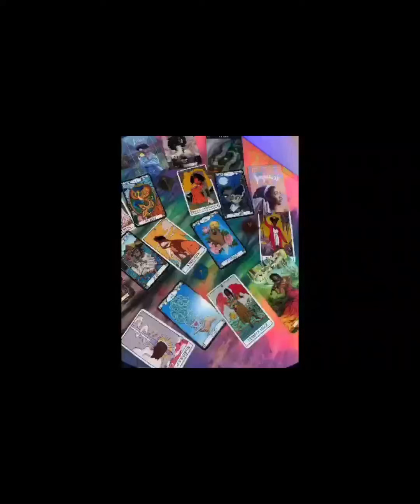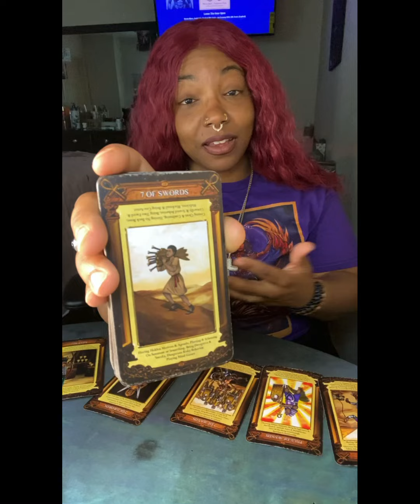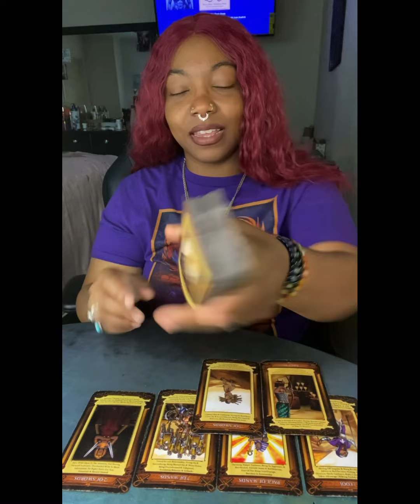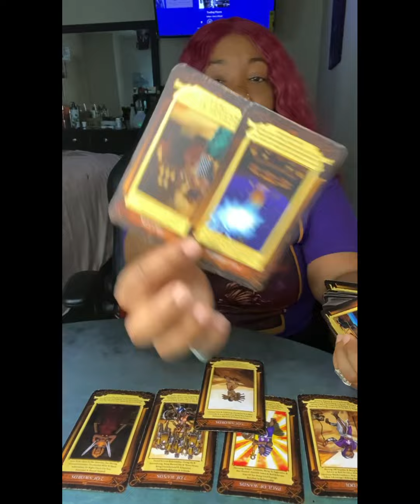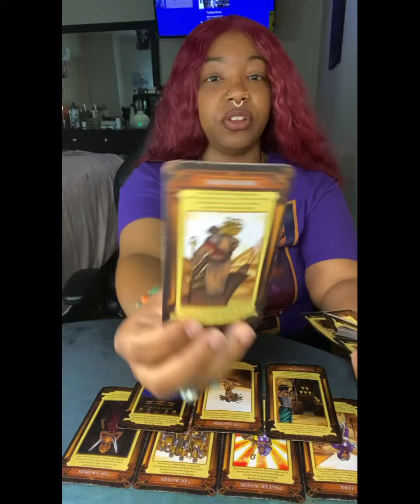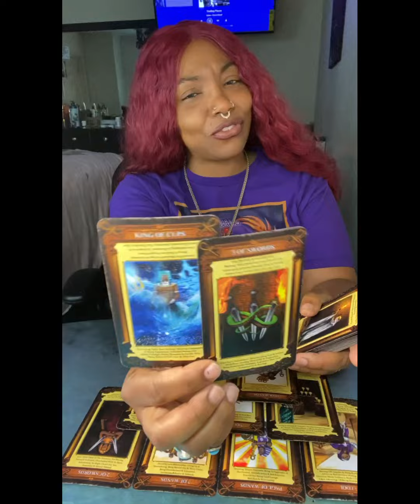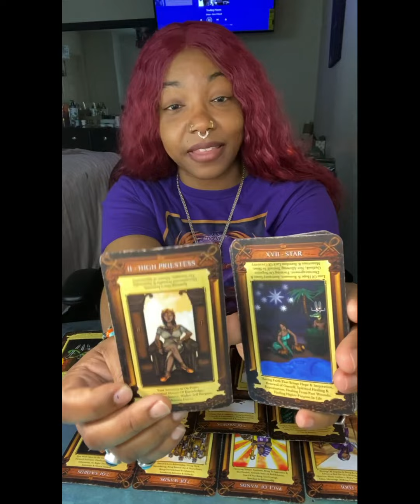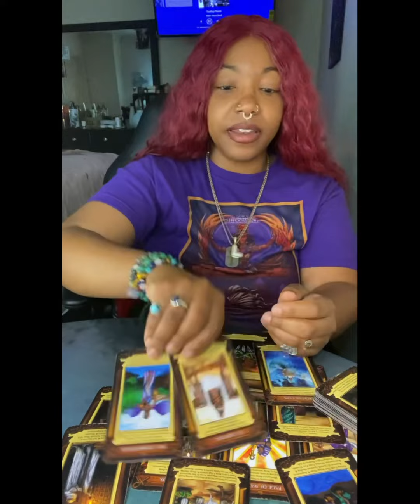I Was Stubborn Letting You Walk Away I’m Be Stubborn Walking Back To You ☹️🤦🏾‍♂️🙎🏼‍♂️🤷🏽‍♂️